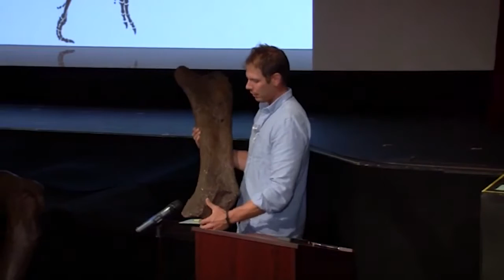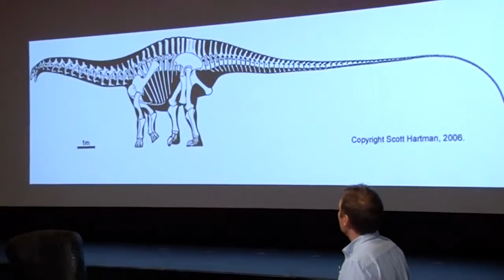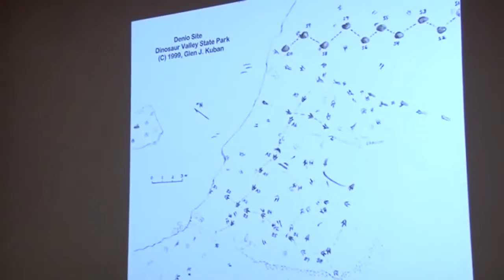An Exploration of Paleontology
Science On Screen® brings you to the Civic Theatre in Allentown, PA for a screening of Jurassic Park.

Dr. David Sunderlin is an associate professor of geology at Lafayette College. He received a BA in geology and biology from Colgate University, and a PhD in geophysical sciences from the University of Chicago. Dr. Sunderlin received the James P. Crawford Award and the Student Government Superior Teaching Award.